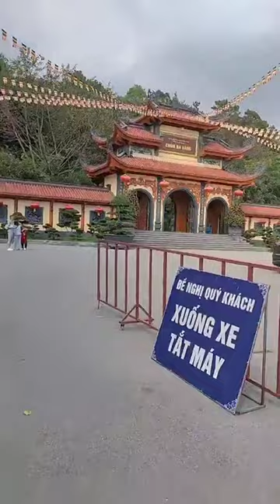Chùa Ba Vàng mùng 8 tết